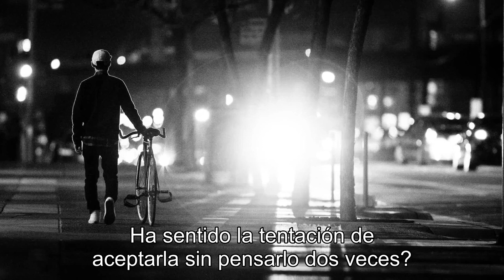Nunca sabes lo que puede esconderse detrás de una oferta de ayuda: el caso de Candy Jerzerak.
Título: El oscuro secreto detrás de la oferta de ayuda de Candy JerzerakDescipción: En este video, te contamos la historia de Candy Jerzerak, una aparente y amable ayudante en línea. Pero, ¿qué hay detrás de su oferta de ayuda? ¿Es todo lo que parece? Descubre el oscuro secreto detrás de su ayuda en este emocionante video. Además, te explicamos cómo identificar las ofertas engañosas y cómo protegerte de los estafadores en línea.